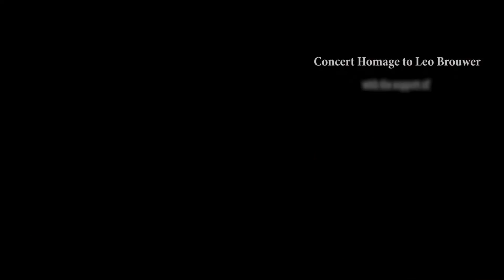Thinking Ibero-America: Leo Brouwer in conversation with John Williams and Steve Goss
Recorded live at Bolívar Hall.

Event organised by Cubafilin Records, Cervantes Institute & ILAMS